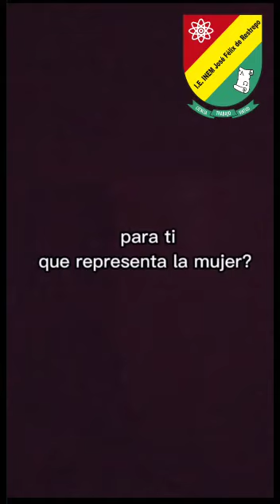Día De La Mujer 2022